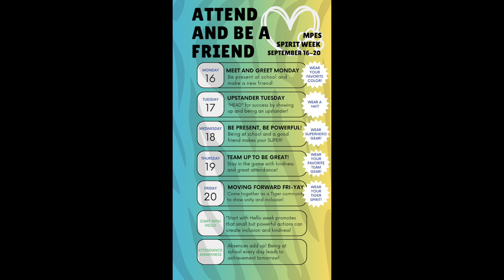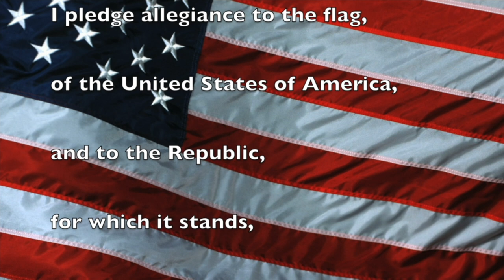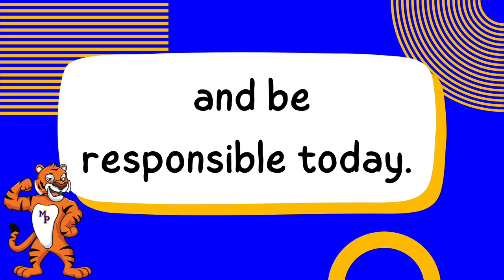TNN Friday September 13th, 2024